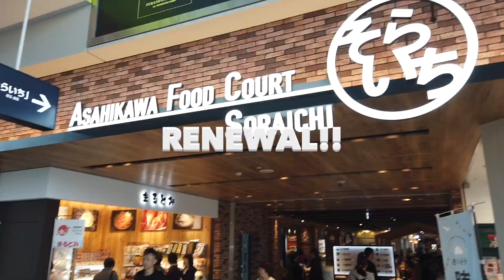2019旭川空港 ９月２０日グランドオープン、消えた大韓航空機!!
10月22日(火)にひさしぶりに旭川空港に行って来ました。内部の変わりように、驚きました。大韓航空は、9月29日(日)廃止になったそうです。ちょっと寂しいです。

旅行やカメラを中心とした動画や写真を公開しています。主にひとり旅の様子を国内、国外を問わずどんどんチャレンジしていきますので、興味のある方はご視聴よろしくお願いします。もし気にいってくれたらgoodボタンを押してください。